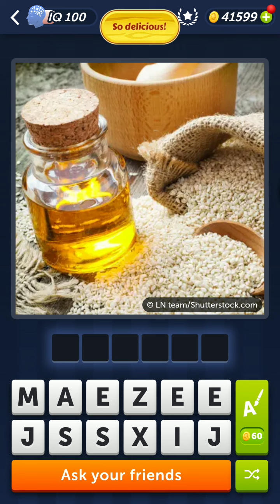4 Pics 1 Word Daily Puzzle June 12, 2024